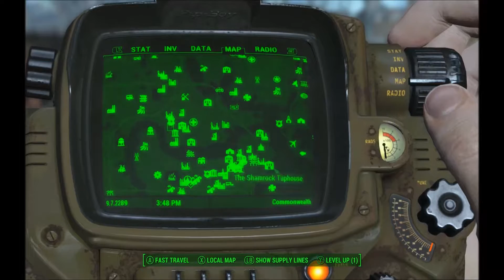Where to Find Giddyup Buttercup - Fallout 4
Huge stash of Giddyup Buttercups: the best source of steel, springs, screws, and gears. Also, further exploration of the toy factory reveals an over-sized Giddyup. (No, you can't ride it; because that would be awesome.)